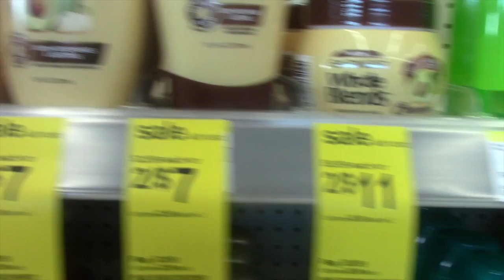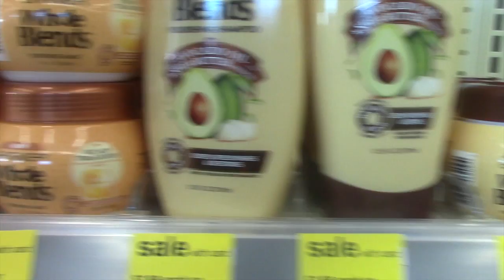VLOG 7 | Morning to Myself...Gel Nails??